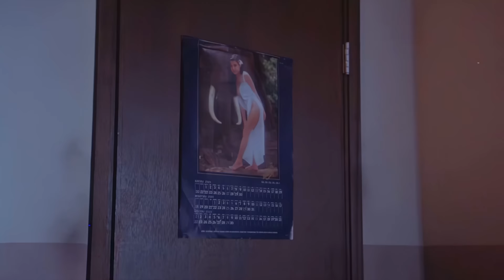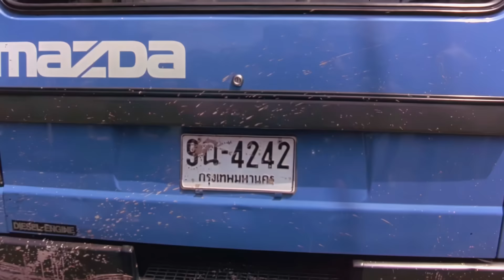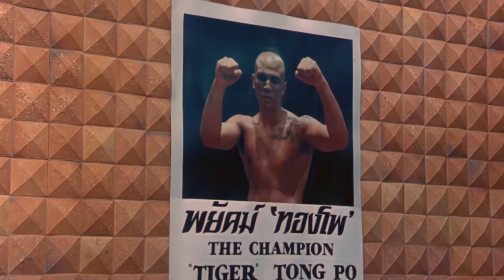All The Fighter Are Afraid Of This Crazy Muay Thai Champion, But The Skinny Guy Challenges Him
Hey there! I'm MrRecapFromYouTube! Today, get ready for a deep dive into the classic movie, Kickboxer (1989). Join me as I unravel the gripping story of Kurt Sloan, who finds himself thrust into a world of vengeance and redemption after his brother, U.S. kickboxing champion Eric Sloan, is tragically paralyzed by the ruthless Thailand champion, Tong Po, in the ring. With the aid of Xian, a kickboxing trainer residing in the remote corners of Thailand, Kurt embarks on a journey of intense training and determination, gearing up for the ultimate showdown. Tune in for a recap that'll leave you on the edge of your seat!

Cast:
Jean-Claude Van Damme: Kurt Sloane
Dennis Alexio: Eric Sloane
Dennis Chan: Xian
Michel Qissi: Tong Po
Haskell V. Anderson III: Winston Taylor
Rochelle Ashana: Mylee
Ka-Ting Lee: Freddy Li